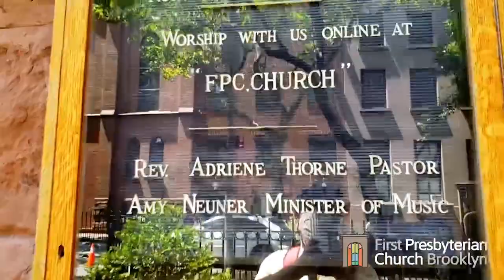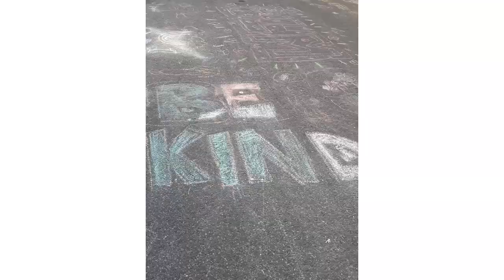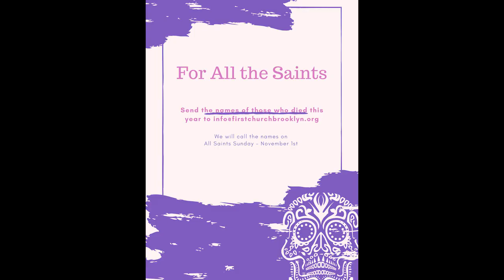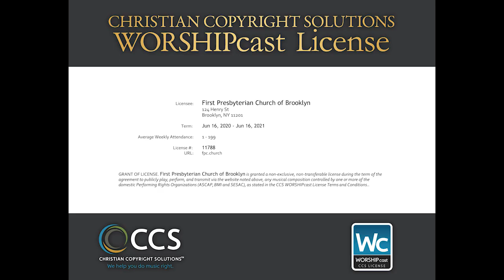FPC 10 25 2020 Service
"What Kind of House" Anthem "My Own Two Hands"